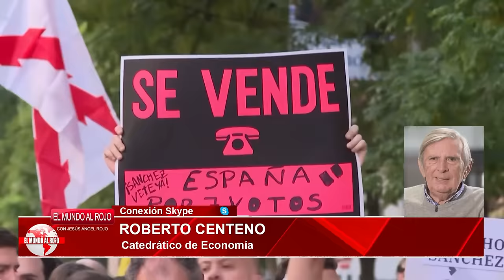🔴 ROBERTO CENTENO🔴 CACERÍA GENERAL al PODER JUDICIAL🔴 SÁNCHEZ ha cometido ALTA TRAICIÓN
Únase a Roberto Centeno en su búsqueda de justicia mientras expone la corrupción dentro del ejecutivo de Pedro Sánchez. ¿Llevarán finalmente sus esfuerzos a que funcionarios del gobierno como Sánchez rindan cuentas y sean enviados a prisión? ¡Sintonice para averiguarlo!